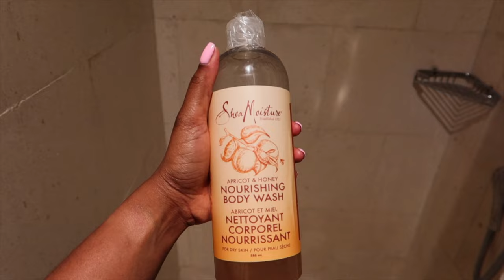VLOG -Préparons nous ensemble à PuntaCana- washAnGo-Journée de folie- mariage |Curiozité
Coucou mes amours. Je vous partage une journée atypique . Je me prépare pour un mariage en République dominicaine. wash and go, maquillage, tour du resort , panique lol. J'espère que vous allez apprécier❤️
▪️Hydratation du visage :
-Glow Recipe (lotion tonique) : Watermelon Glow PHA +BHA Pore-Tight Toner
-Glow recipe ( serum)
-Drunk elephant (crème)
-LANEIGE ( masque pour les lèvres ) Lip Sleeping Mask
Crème solaire ( Laroche posay)

▪️Maquillage
-Primer (MILK Hydro grip)
-Sourcils: Loran brun foncé + NYX glue eyebrow glue
-Fond de teint ( NARS -couleur marquises)
-Concealer: (TOO FACED- Chestnut et Mocha)
-Contour (DANESSA MYRICKS -Deep to dark)
-FENTY BEAUTY by Rihanna
Sun Stalk'r Instant Warmth Coco Naughty
-Highlight : DANESSA MYRICKS (Illuminating Veil Liquid Highlighter)
-Poudre : Charlotte Tilbury (Tan) : Airbrush Flawless Finish Setting Powder
-Spray : Urban Decay
All Nighter Long-Lasting Makeup Setting Spray
Crayon à lèvres : Mac (Chestnut)
lip: gloss : FENTY BEAUTY by Rihanna
pretty please lipgloss

Rabais de 15% pour le Snappee hair tie pour avoir des puff parfait : curiozite15